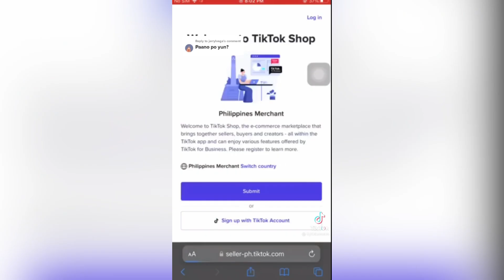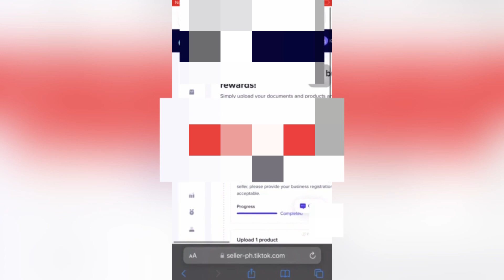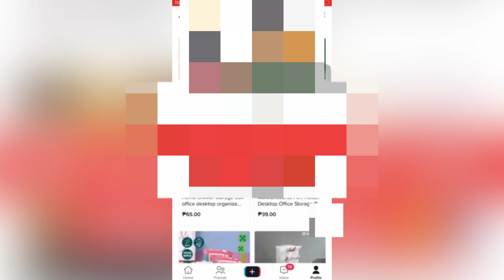How to create/make TikTok shop| start your own business| on TikTok…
How to create/make TikTok shop